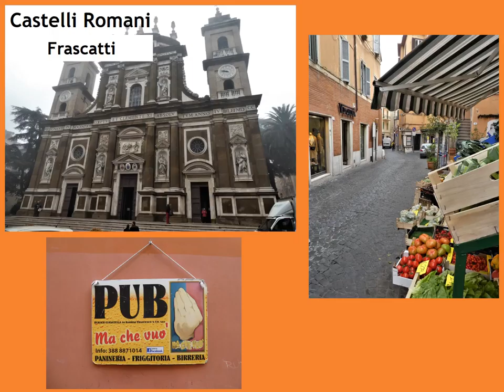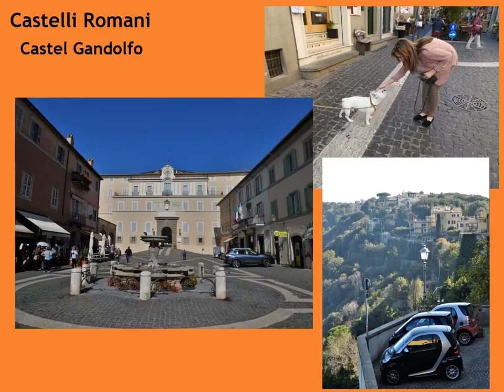Italy Trip 2017 - Rome